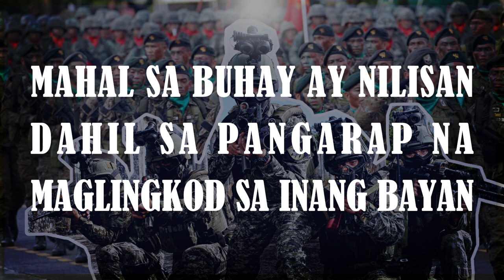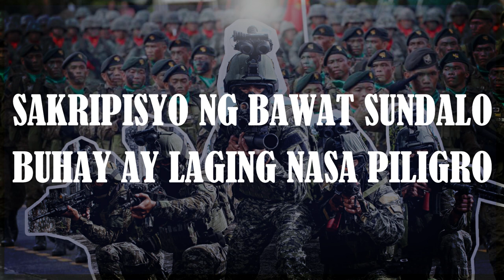Kabayanihan Lyrics - Philippine Army Band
Kabayahanihan lyrics by: Philippine Army Band